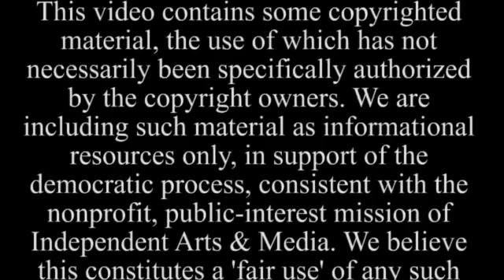Scientology: Cult of Abuse (Part 1of 2)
This is my first attempt at a longish running time video. I hope you all like it. This is a basic introduction to the cult of Scientology for beginners :-)

Note that most YouTube viewers should see a "Watch In High Quality" option, just at the bottom right of the video window.  I recommend you click on that for the best picture quality (on YouTube at least!).